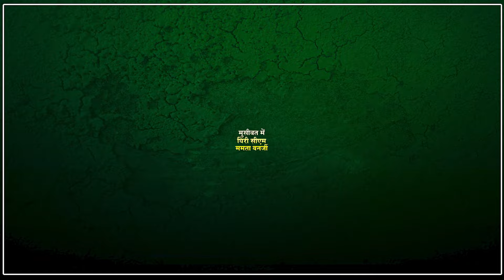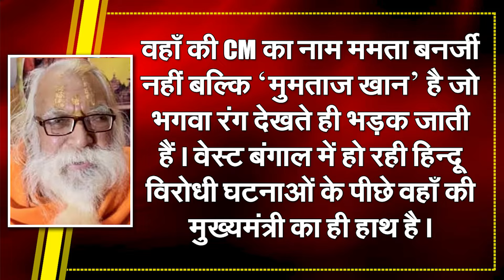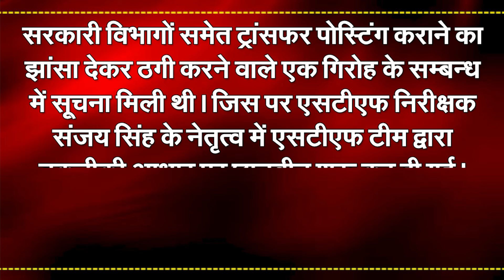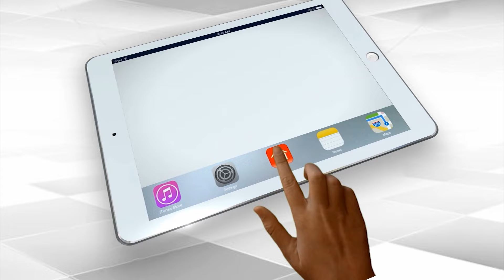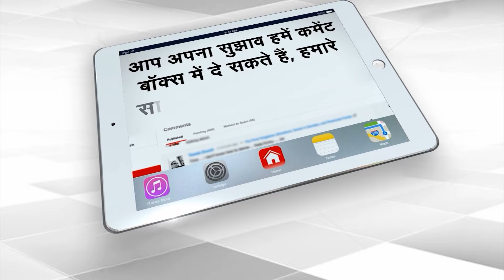Mayawati ने बढ़ाई विपक्ष की टेंशन, CM Mamata Banerjee के राज में साधुओं पर हमला | Capital TV UP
1. Mayawati also got invitation for Ramlala Pran Pratistha, BSP Chief said this after attending the ceremony.
2. BJP MPs met the sadhus who were stripped and beaten in Bengal, the priest of Ram temple said - Mamata Banerjee is 'Mumtaz Khan'.
3. Big success for police in Ghaziabad, 4 miscreants shot during encounter in 2 areas.
4. The Gang Involved In Cheating In The Name Of Providing Jobs Busted.